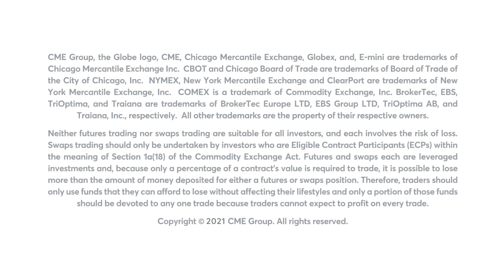June 1 Livestock Commentary: Scott Shellady